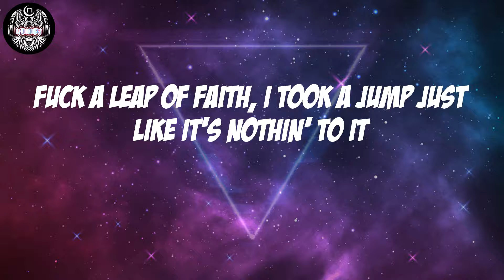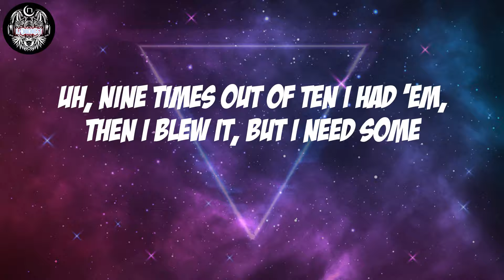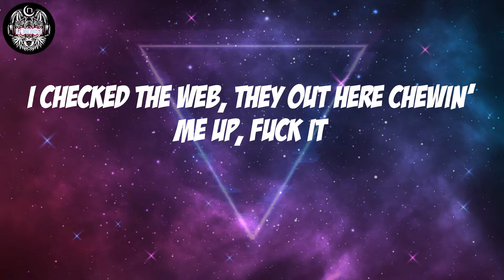Jack Harlow - Dua Lipa (Lyrics)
Jack Harlow, "Dua Lipa"

Dua Lipa Lyrics:
Rain, rain, rain, rain
I catch a groove like, uh-uh
Dua Lipa, I'm tryna do more with her than do a feature (do it)
I checked the web, they out here chewin' me up, fuck it
Fadeaway, I lift that Luka knee up, bucket
I heard from someone you said you could be us, nothin'
You know my city like the new Korea, bustin'
All these discussions over who could see us, hush it
I sold them basements out, let's do arenas, crushin'
She lookin', I'm blushin', I'm lyin', I'm touchin'
I need this shit to be tooken up, I got accustomed to it
Fuck a leap of faith, I took a jump just like it's nothin' to it
Girl, them Russian twists is workin', now just put your butt into it
All that talk, I'm cuttin' through it
I ain't no connoisseur, but I like this kind of store
I got nothin' to do with who the fuck they think I'm screwin'
Uh, nine times out of ten I had 'em, then I blew it, but I need some
So why you being extra, huh? Being extra
She's a European and she know I'm seein' extra
Got a main character, but you could be an extra
Yes, sir, we the hottest out, used to be next up
Now I'm on some Ariana (ooh), thank you, next, bruh
Shorty came from Lexin', she flexed up
EJ turnt these motherfuckin' pecs up
Need somethin', I hit my connects up
I get like three somethin' every time I dress up
I told Yeezus that I got a confession
We 'bout to be somethin', they gon' have to catch up
So what's up?